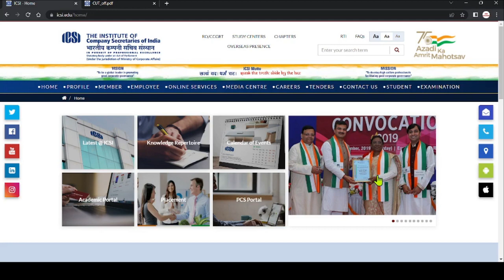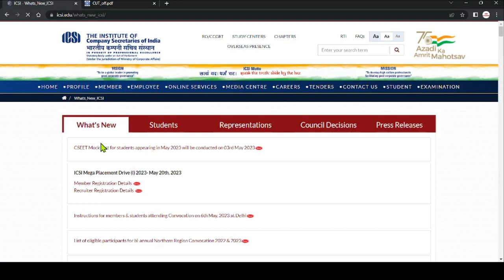icsi 4 important reminder for all cs students regarding june 2023 exam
How to download icsi past years question paper

cs foundation